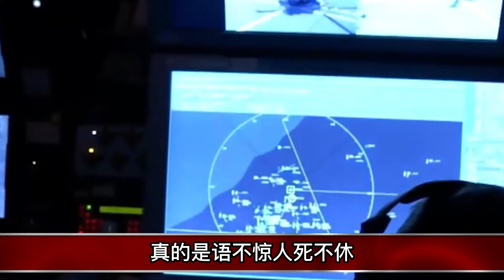时间提前！2023年要爆发三战！不在乌克兰，不在日本！五角大楼预测5个爆发地，最后一个惊呆全世界！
时间提前！2023年要爆发三战！不是乌克兰，不是日本！五角大楼预测5个爆发地，最后一个惊呆全世界！
印度疯了？单挑中国放言3天之内拿下西部战区！下一刻解放军行动震惊世界莫迪哭喊：饶命，都是美国指使的！中印
重磅！发生了什么？大汉奸拉清单，习总亲自宣布，头号人物竟然是他，隐藏习总身边13年！私通美国害了中国所有大学生！